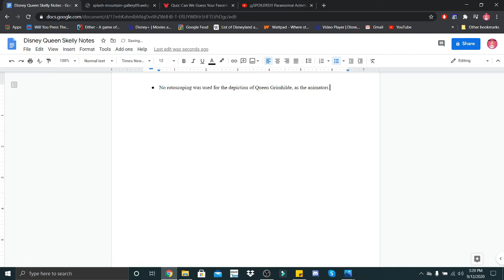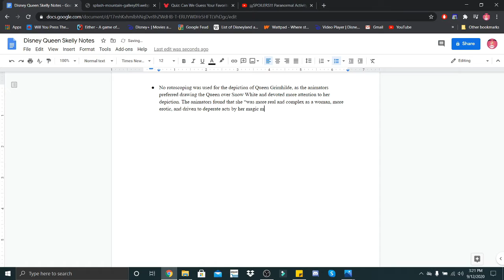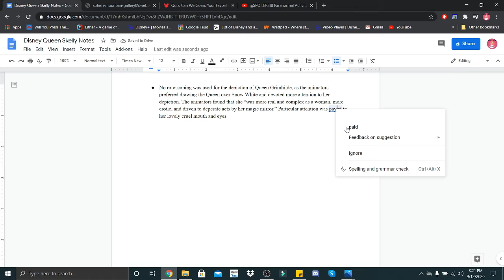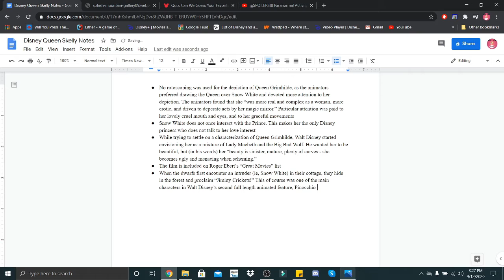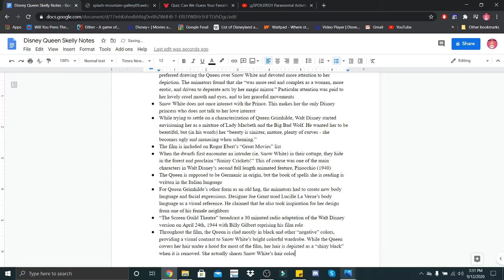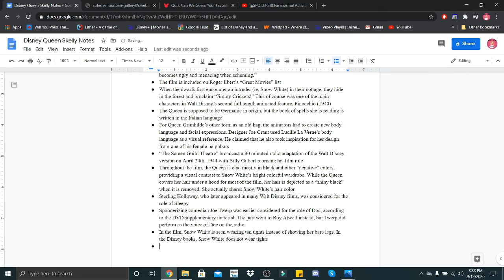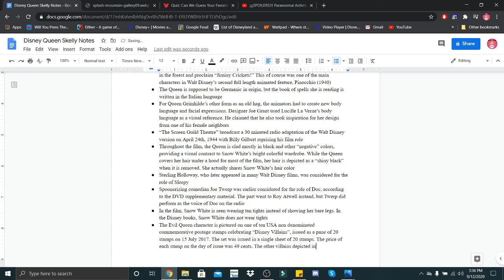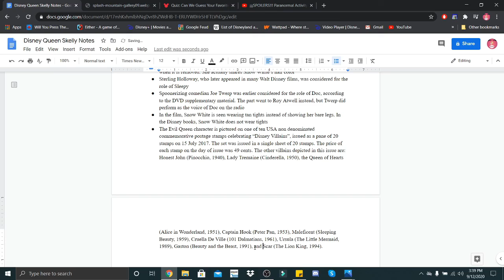Looking Back on DQS #9 | Relaxing/Realistic Typing and AC ASMR Sounds